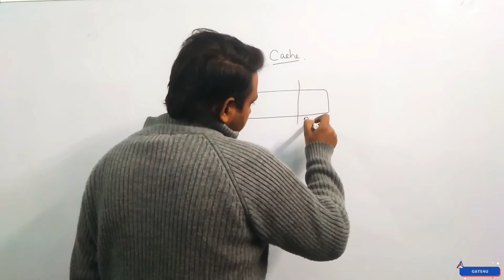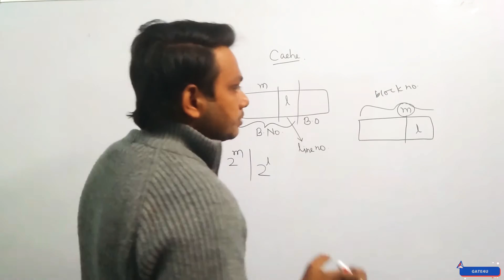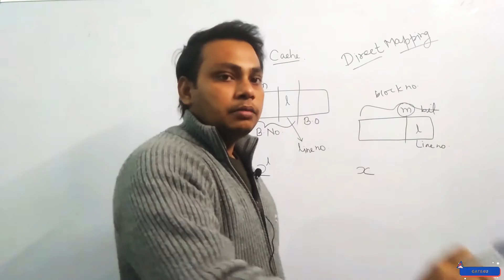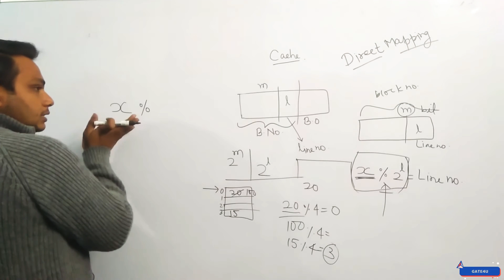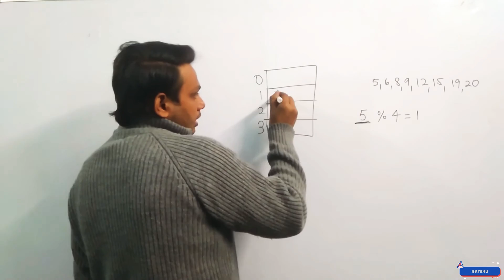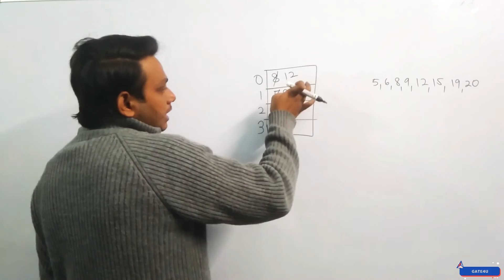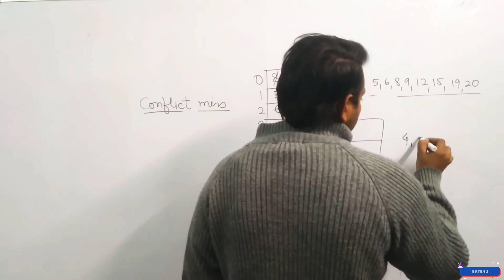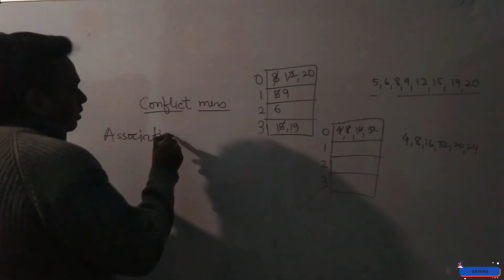Disadvantage of Direct Mapping | Cache Memory | Computer Organization And Architecture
I am highly proficient in Gate all subjects, and I have taken many grad and undergrad classes. I have extensive experience as a personal tutor and I have cracked Gate exam in 2018 with handsome marks.

cache memory
cache
computer Organization and architecture
cache memory in co
co
computer organisation
Gate 2021
Gate Computer Science
Gate4U